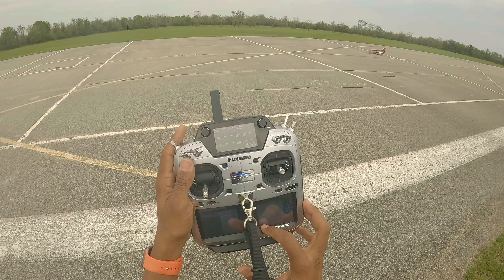DOING THE RANGE CHECK AND TAXI TO DO THE BRAKE TEST ON MY FIRST JET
L-39 Albatross Black Horse it breaks good but not enough breaks still. Ima swap out the life from the receiver battery to Lipo 3000mah battery to make the retracts strong plus more breaks I turn the break travel up at 140% and the travel limit 155 to add more breaks but it’s holding up good for now. Now ima fix the fuel tank. By the stopper it’s cracked a little bit ima put seal glue to hold it. And adjust the retracts again. And now she’s ready to maiden Flight.